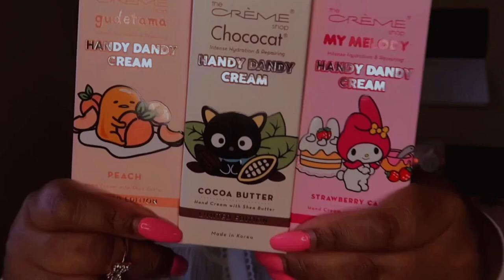CURRENT FALL FAVORITES! | ACTIVITIES, TV SHOWS , MAKEUP ,BODY CARE & FRAGRANCES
Hey Beauties ! Today’s video is my current fall favorites ! This includes things to do , makeup
, & body care . Enjoy 😘

Born This Way Matte Foundation
NYX Buttergloss
NYX Line Loud Lip Liner
Too Faced Hangover Rx
Revolution Setting Powder
Sassy Siennas Palette
Fresh Cream Warm Cashmere

Kayla Winfrey
8245 East 96th Street # 1045

Age : 31 👩🏾‍🦱
Children : 1 👩🏾‍🏫
Camera : Canon G7x Mark II

AMAZON WISH LIST

FETCH -Hey, check out Fetch Rewards, and turn any grocery receipt into savings! You'll save on thousands of products EVERY time they're on your receipt.

RAKUTEN EBATES - Have you signed up with Rakuten yet? It’s the best site for earning Cash Back. Get a $10 bonus when you sign up with my invite link and spend $25. It’s free!